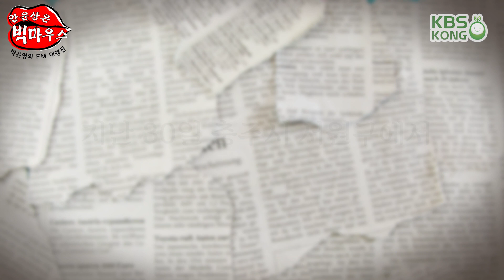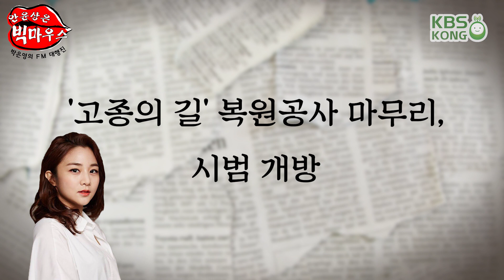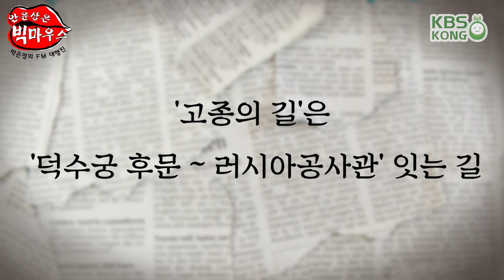'고종의 길' 복원, 8월 시범 개방_안윤상은 빅마우스 [박은영의 FM 대행진]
2018년 08월 03일 금요일 20180803

-충북 청주에서 고층 건물 '신기루' 목격
-'고종의 길' 복원, 8월 시범 개방
-'21세기 가장 훌륭한 뮤직비디오100' 12위, 싸이 '강남스타일'